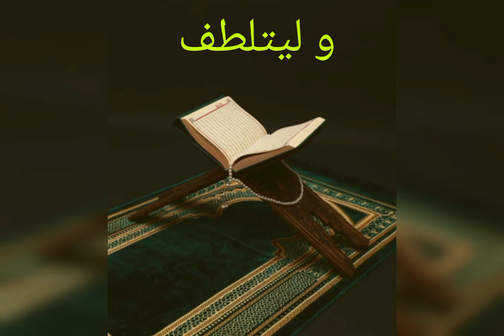حل مسابقة رمضان المبارك ! ( 3 )